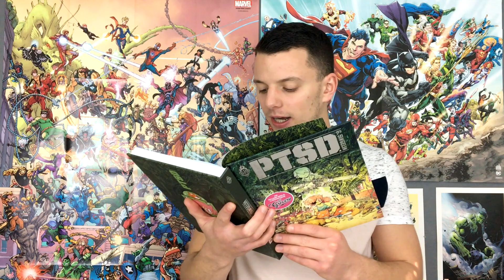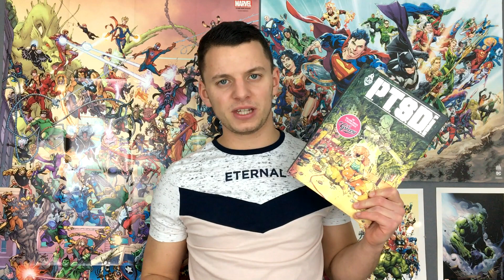P.T.S.D., LA PÉPITE DE DÉBUT 2019 !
Si tu veux faire avancer la chaîne, laisse un like !

Commente pour me donner ton avis sur le comics et la vidéo !

Enjoy :D